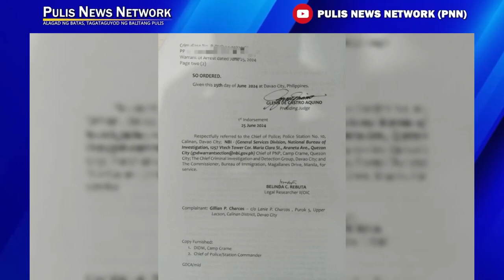PULIS NEWS NETWORK